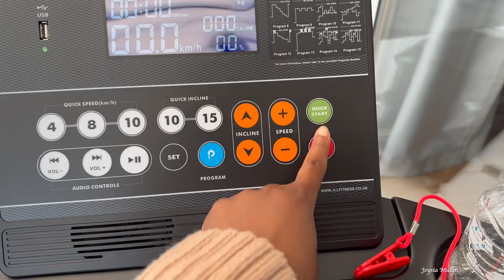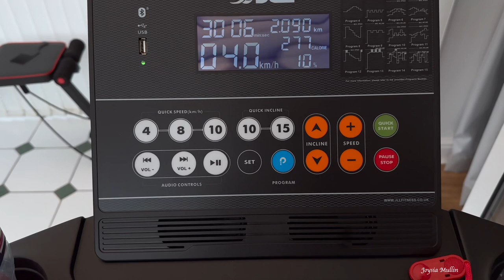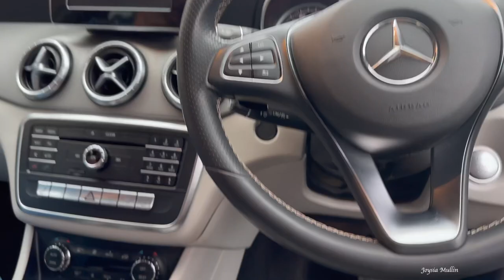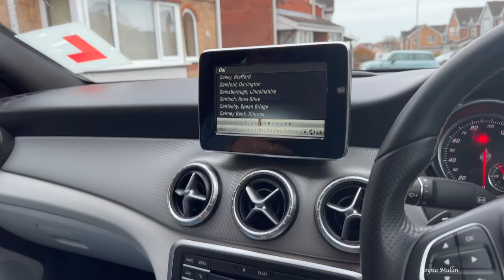A WEEKEND IN MY LIFE IN THE UK | TRAVEL PREP VLOG | COOK WITH ME | BWWM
Previous vlog

FAQ
What camera do you use? Sony Zv1, iPhone 14 pro max & canon m50